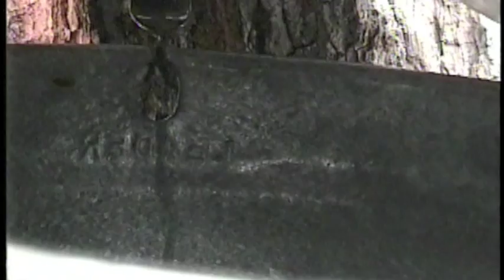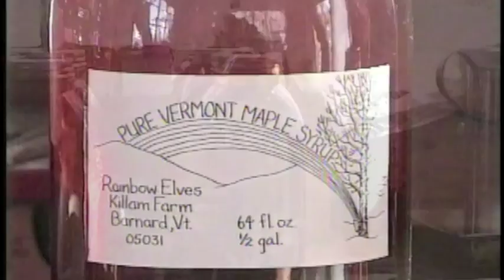Sweet Flow of the Goddess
The first video for the "Lighter Than Fancy" Series features footage I shot in the mid-90's on a Hi-8 camera of a most unique maple sugaring operation in Barnard, Vt. There are no machines, horses, or pipeline  to gather the sap - just buckets, neck yokes, and people. This is, however, 'high-altitude' syrup  and some of the best that is and ever was made. There is no reverse osmosis or hired hands; just syrup made with love by friends with friends.